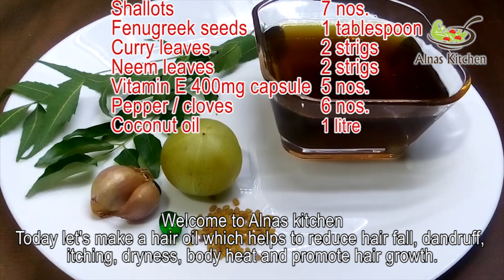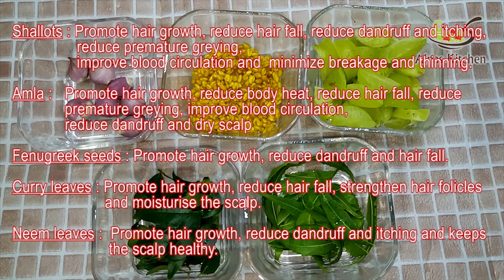Home made Miracle Hair Oil for fast Hair Growth. 100% effective (English subtittle)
Alnas Kitchen Presents easy to make Home Made Hair Oil for fast Hair Growth without Hair Fall, Dandruff, Itching, Dryness and body heat
മുടി കൊഴിച്ചിൽ  താരൻ ചൊറിച്ചിൽ വരൾച്ച മാറി മുടി തഴച്ചു വളരാനുള്ള  എണ്ണ ഉണ്ടാക്കുന്ന വിധം